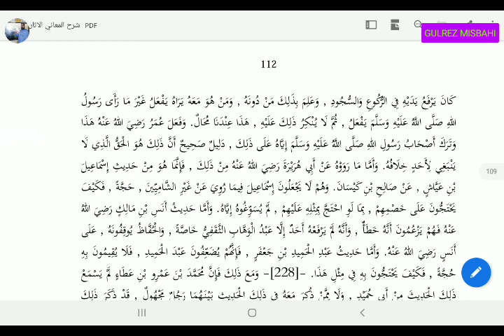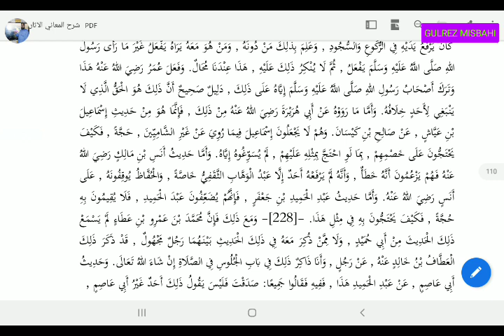Sharh Maanilassar (شرح معانی الآثار باب الرفع فی الصلوۃ سبق 65)Lesson 65.By Gulrez Misbahi.